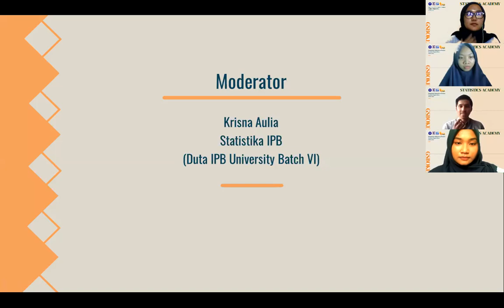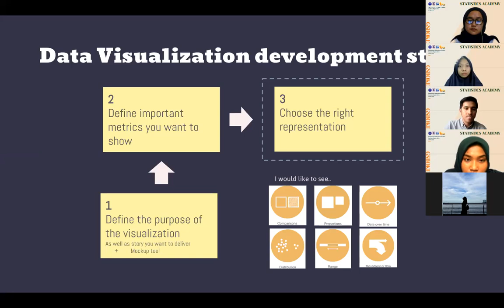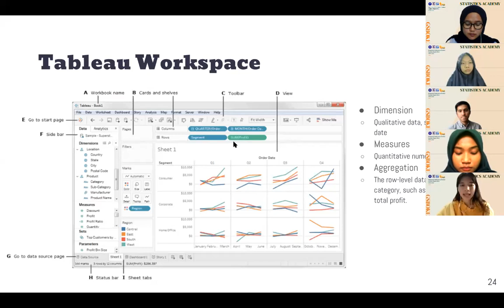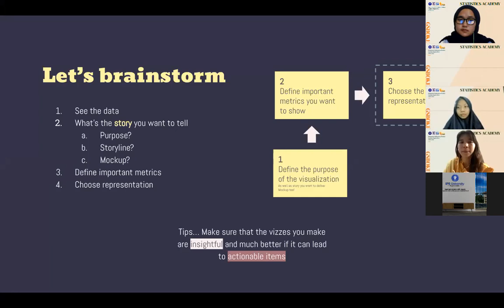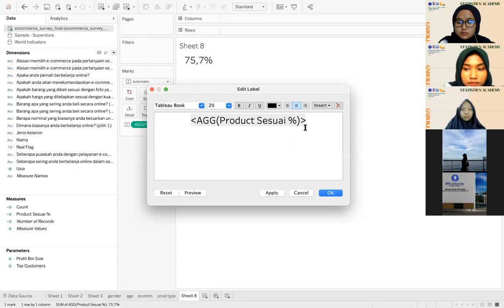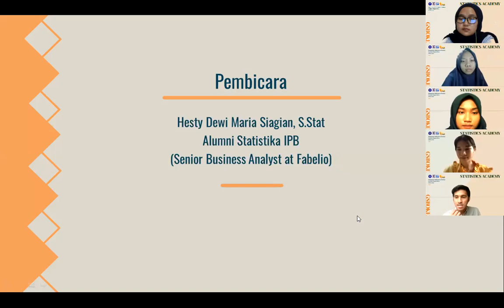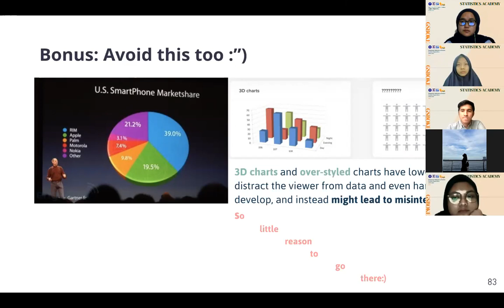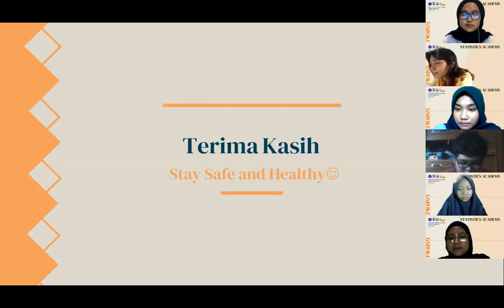Statistics Academy Sesi III(Recorded)